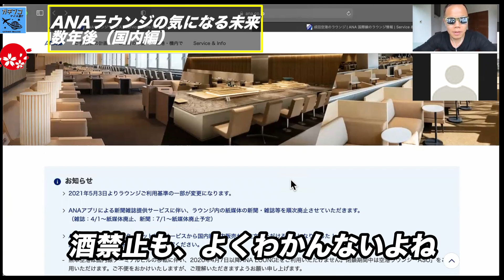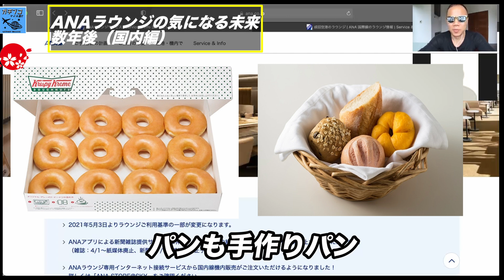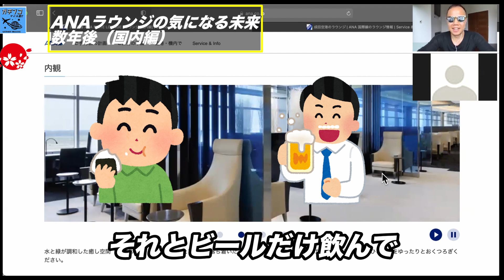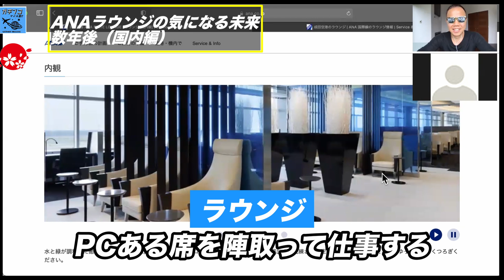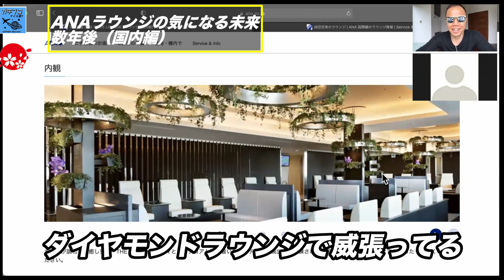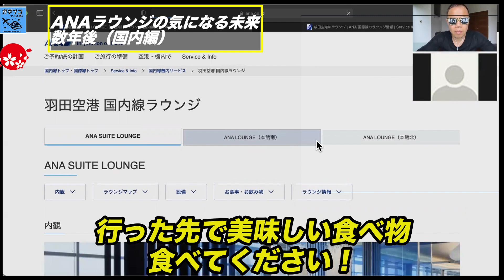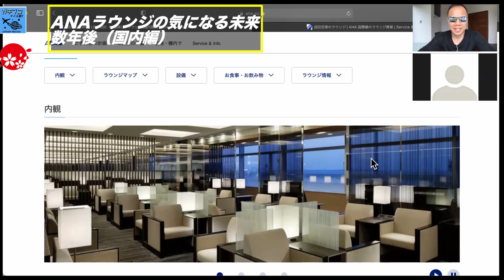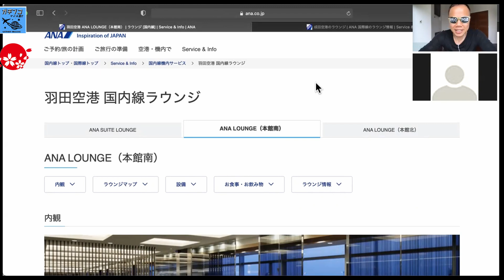【ANAラウンジ最前線（国内線）】マイル修行僧爆増加でラウンジ閉鎖？国内線ラウンジの未来を暴露！